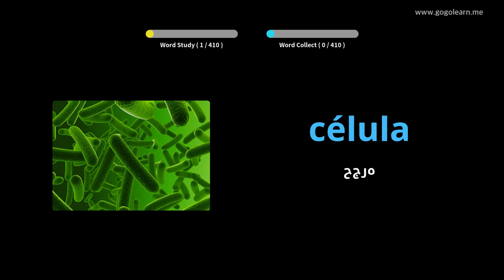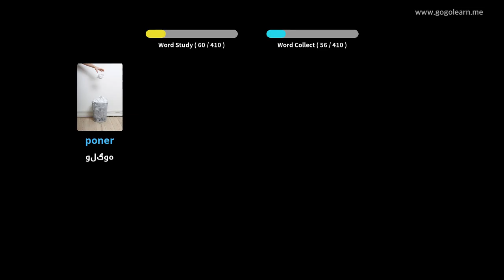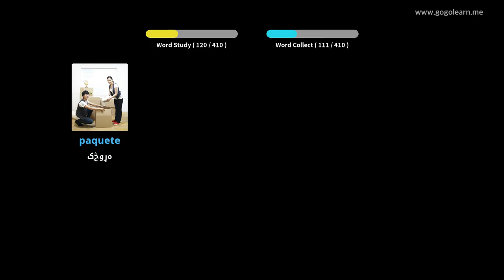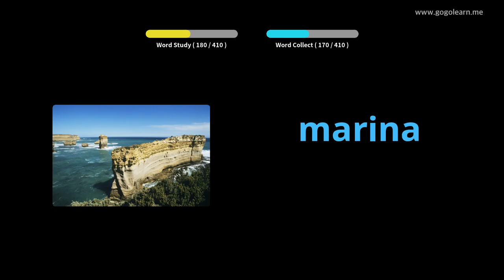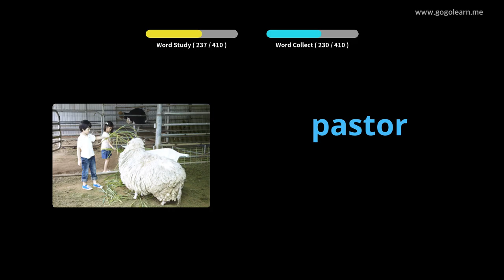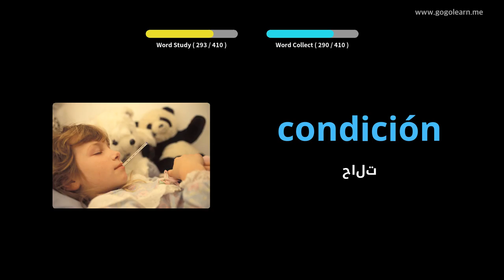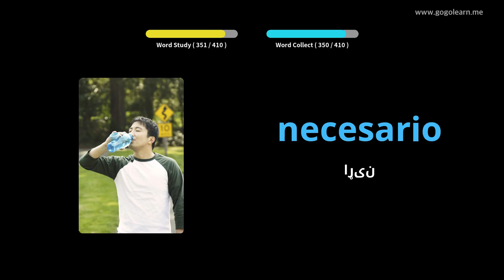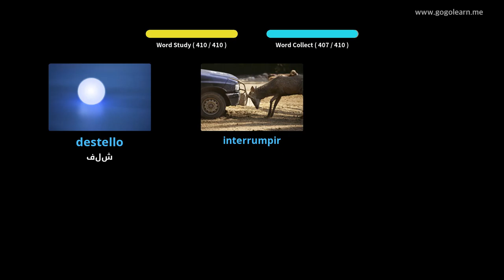د هسپانوي قاموس ثانوي ښوونځی 3 |Golearn